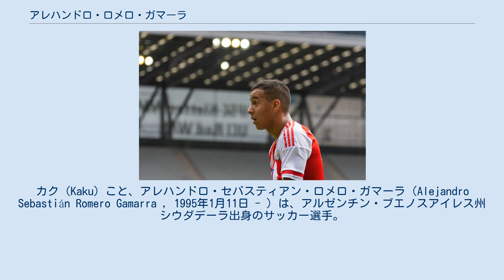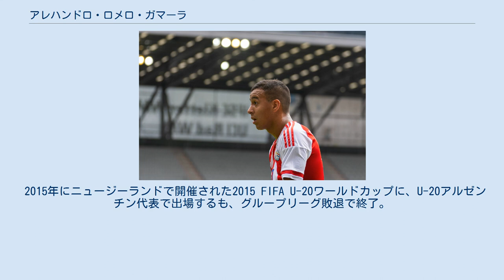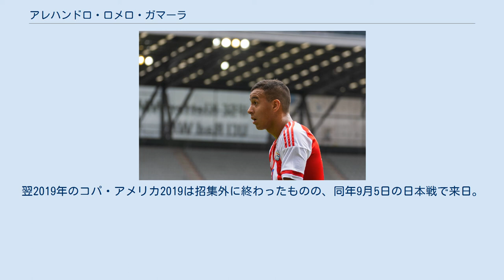アレハンドロ・ロメロ・ガマーラ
カク（Kaku）こと、アレハンドロ・セバスティアン・ロメロ・ガマーラ（Alejandro Sebastián Romero Gamarra , 1995年1月11日 - ）は、アルゼンチン・ブエノスアイレス州シウダデーラ出身のサッカー選手。
タアーウンFC所属。
 1995年にパラグアイ人の両親の元にブエノスアイレス州シウダデーラで生まれる。
ユース時代からCAウラカンで過ごし、2013年にトップチームに昇格。
10月12日のプリメーラB・ナシオナルのCAアルドシビ戦でプロデビュー。
2014年9月14日のアトレティコ・トゥクマン戦でプロ初ゴールを記録。
2013-14シーズンはコパ・アルヘンティーナで優勝し、スーペルリーガ・アルヘンティーナ昇格に貢献。
2014年シーズンはスーペルコパ・アルヘンティーナでも優勝するなど、主力選手として活躍。
 2017年12月23日、メジャーリーグサッカー (MLS)のニューヨーク・レッドブルズへの移籍が発表。
2018年シーズンはリーグ戦34試合6ゴールを決め、加入1年目から主力選手に定着。
しかし、2019年4月14日のスポルティング・カンザスシティ戦で、試合展開に苛立ったカクが、思わずボールを観客席に蹴り込み、ある観客の顔面に直撃し重傷を負わせ、一発退場処分を受け非難を浴びた。
 2015年にニュージーランドで開催された2015 FIFA U-20ワールドカップに、U-20アルゼンチン代表で出場するも、グループリーグ敗退で終了。
2018年に両親のパラグアイ国籍を行使し、パラグアイ代表でプレーすることを表明。
2018 FIFAワールドカップを目前に控えた6月12日の日本との親善試合で、パラグアイ代表デビュー。
翌2019年のコパ・アメリカ2019は招集外に終わったものの、同年9月5日の日本戦で来日。
同月11日のヨルダン戦で、代表初ゴールを決めた。